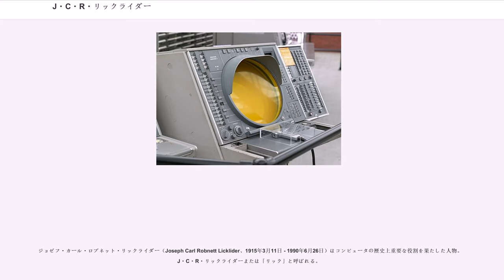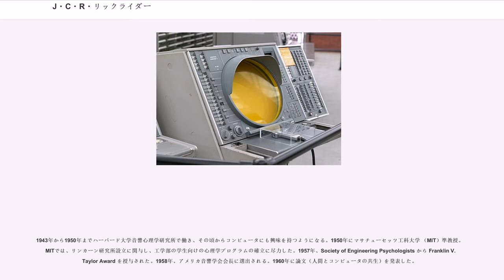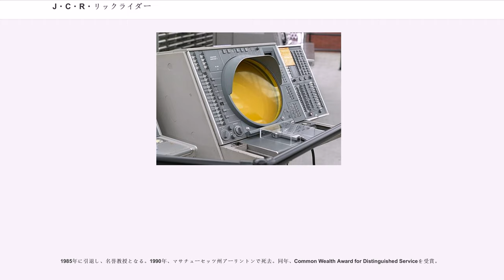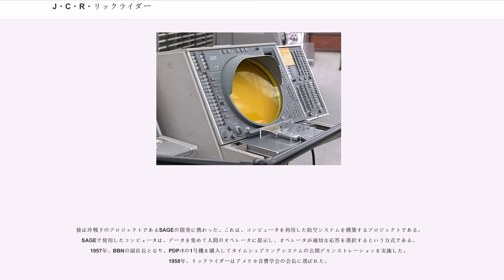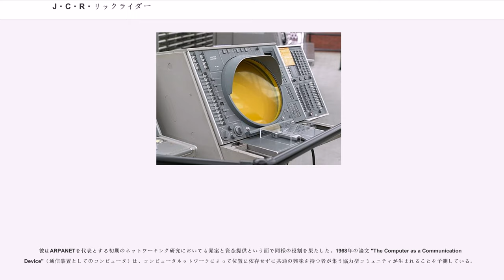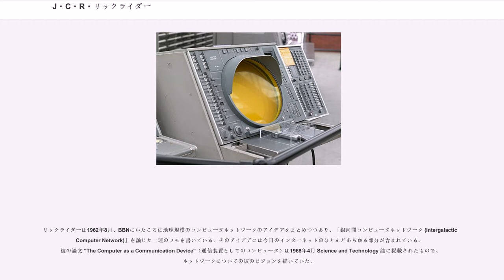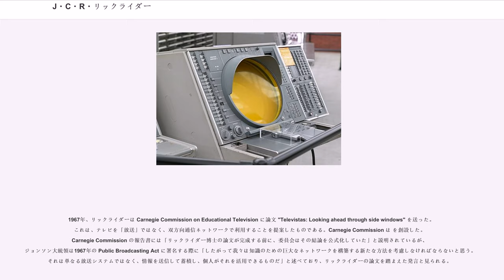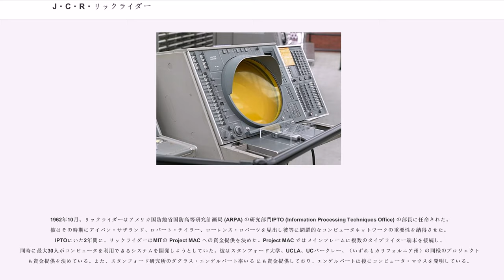J・C・R・リックライダー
MITコンピュータ科学・人工知能研究所の人物

ジョゼフ・カール・ロブネット・リックライダー（Joseph Carl Robnett Licklider、1915年3月11日 - 1990年6月26日）はコンピュータの歴史上重要な役割を果たした人物。J・C・R・リックライダーまたは「リック」と呼ばれる。

現代のコンピュータネットワークについてのコンセプトを作り上げたという点でも重要な人物であり、その分野の開発での彼の役割の重要性が広く認められるようになってきた。単なる計算の道具ではない汎用的な道具としてのコンピュータという観点での開発にも深く関わっており、今日のインターネットに繋がる考察でも有名である。彼は通信におけるコンピュータの重要性と民主主義における大衆への情報伝達の重要性を理解していた。

1915年、ミズーリ州セントルイスに生まれた。父親はバプティスト派の牧師で、一人っ子だった。幼いころから工学の才能を見せ、模型飛行機をよく組み立てていた。また、自動車いじりを生涯の趣味としている。

セントルイス・ワシントン大学で学び、1937年に物理学・数学・心理学で学士号、1938年に心理学で修士号を取得した。1942年にロチェスター大学で音響心理学の博士号を取得している。

1943年から1950年までハーバード大学音響心理学研究所で働き、その頃からコンピュータにも興味を持つようになる。1950年にマサチューセッツ工科大学 （MIT）準教授。MITでは、リンカーン研究所設立に関与し、工学部の学生向けの心理学プログラムの確立に尽力した。1957年、Society of Engineering Psychologists から Franklin V. Taylor Award を授与された。1958年、アメリカ音響学会会長に選出される。1960年に論文（人間とコンピュータの共生）を発表した。
一方で、コンピュータを利用した防空システムを構築する冷戦下のプロジェクトであるSAGEに携わった。1957年にBBNの副社長となり、PDP-1の1号機を購入してタイムシェアリングシステムの公開デモンストレーションを実施した。

1962年10月、アメリカ国防総省ARPA の研究部門の部長に任命され、1963年にはARPAの指揮・指令系統の行動科学研究機関の指揮を任された。1963年4月に、タイムシェアリングシステムやコンピュータネットワークについてのメモをARPAの同僚に送信した。ARPANETはこのメモに記述されたビジョンから生まれ、のちにインターネットへと発展した。

1968年、MIT電気工学科教授となり、Project MAC の責任者となった。Project MACはリックライダーの元で、世界初のタイムシェアリングシステムであるCTSSや、Multicsを開発した。MulticsはUNIX開発のきっかけとなったことでも知られている。

1985年に引退し、名誉教授となる。1990年、マサチューセッツ州アーリントンで死去。同年、Common Wealth Award for Distinguished Serviceを受賞。

音響心理学の分野では、1951年の論文 "Duplex Theory of Pitch Perception" でよく知られており、この論文は数百回も引用された実績がある。1979年には本に再録された。音高知覚の現代的モデルの基礎となった論文である。

リックライダーは早くからコンピューティングに興味を持っていた。ヴァネヴァー・ブッシュと同様、J・C・R・リックライダーのインターネットへの貢献は具体的な発明ではなく概念的なものである（これが誰の言かは不明だが、ブッシュの功績には微分解析機など、電子式ディジタルコンピュータ以前のコンピューティングなどに具体的な成果があるのを見落としてはいる）。彼は簡単なユーザインタフェースを持つネットワーク接続されたコンピュータの必要性を予測していた。

彼が予測したものとしては、グラフィカルな情報処理、ポイント＆クリックによるインタフェース、デジタル・ライブラリ、e-コマース、オンライン・バンキング、ネットワーク上に存在して必要に応じて転送されるソフ...